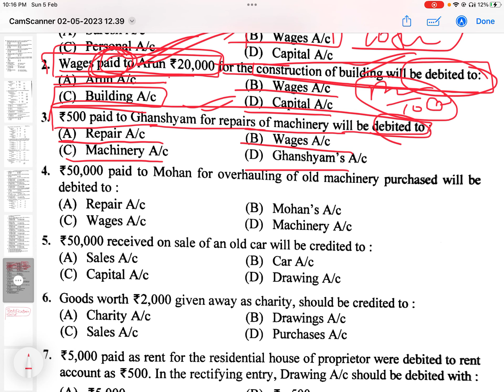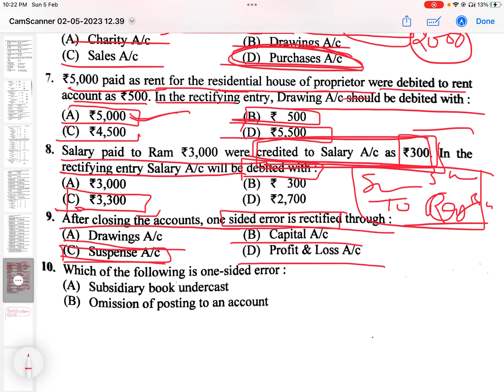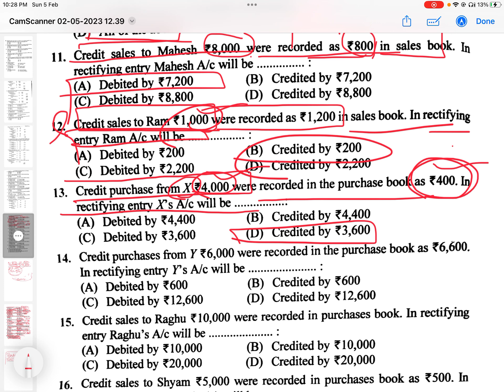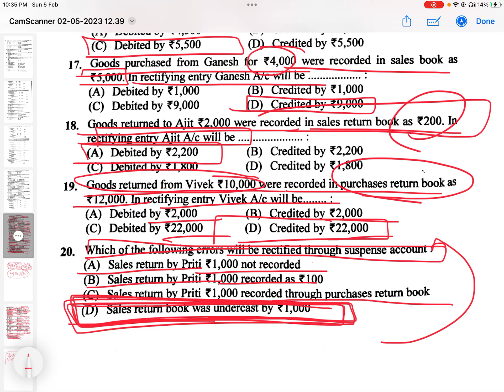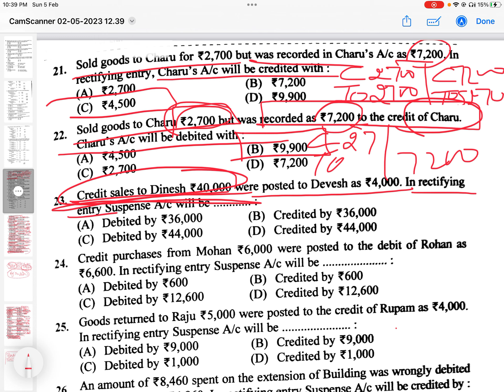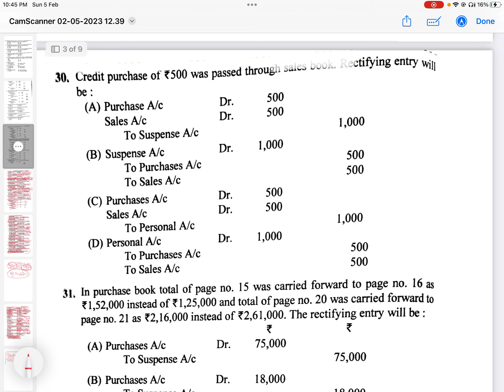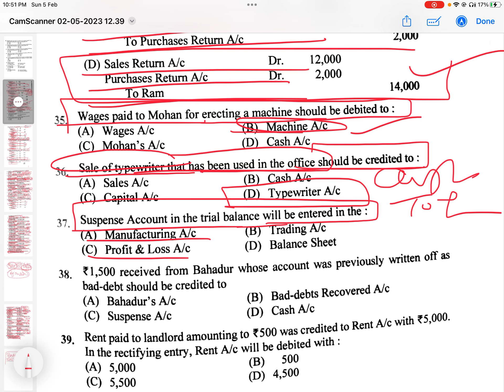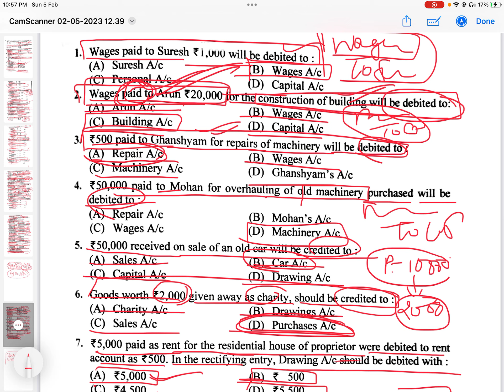Rectification of Errors Top50 MCQ /# Rectification of Errors/Rectification of Errors मैंराथन/kvs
Rectification of Errors Top50 MCQ /
# Rectification of Errors
Rectification of Errors मैंराथन
Rectification of error 11class
accounts 11 class
accounts XI class